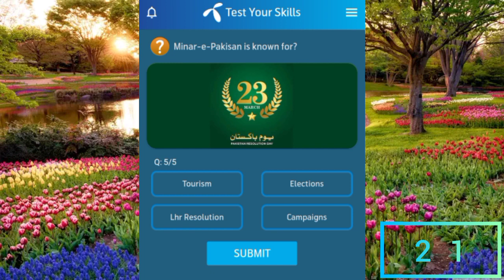Who presented Lahore Resolution? | When was The Lahore Resolution passed?